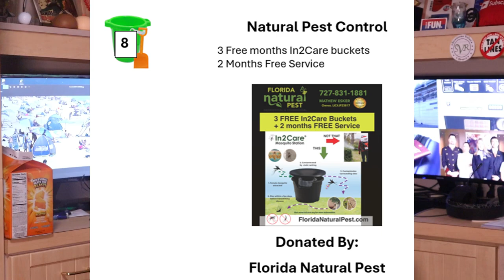Join In The Fight For Florida Nudism With TBFB!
Uncover the surprising world of nudist activism in Tampa Bay, Florida, where a community of naturists is fighting for their right to bare it all. From the struggle for body autonomy to the push for acceptance, we delve into the naked truth behind Tampa Bay's thriving nudist scene. Join us as we explore the fascinating stories of those who dare to be different and challenge the status quo. Get ready to shed your inhibitions and discover the uncensored reality of nudist activism in Tampa Bay.